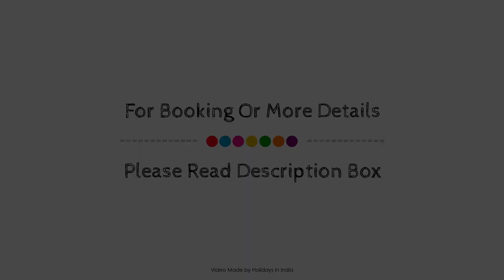Hotel Monarch Montvert, Pune, India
About Property:
Stop at Hotel Mint MontVert Baner to discover the wonders of Pune. The property offers guests a range of services and amenities designed to provide comfort and convenience. To be found at the property are daily housekeeping, room service, elevator, safety deposit boxes, car park free of charge. Flat screen television, locker, towels, internet access – wireless (complimentary), smoking policy – non-smoking available can be found in selected guestrooms. The property offers various recreational opportunities. A welcoming atmosphere and excellent service are what you can expect during your stay at Hotel Mint MontVert Baner.
Searching For
1. Hotel Monarch Montvert - Pune
2. Hotel Monarch Montvert - Pune Virtual Tour
3. Hotel Monarch Montvert - Pune Rooms
4. Hotel Monarch Montvert - Pune Amenities
5. Hotel Monarch Montvert - Pune Videos
6. Hotel Monarch Montvert - Pune Offers
7. Hotel Monarch Montvert - Pune Deals
Audio Credit:
Track Title: Reasons To Hope
Artist: Reed Mathis